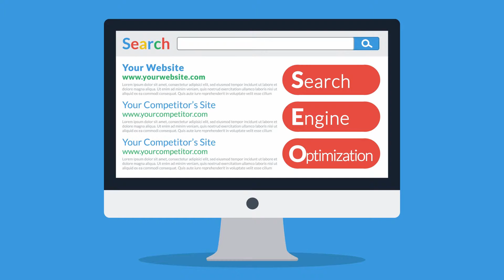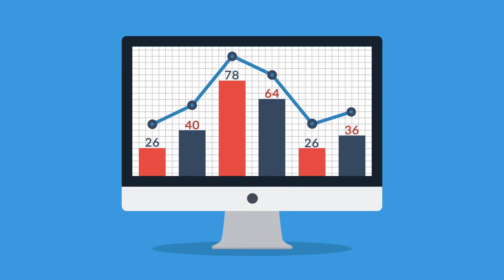StubGroup - Pay Per Click Advertising Services